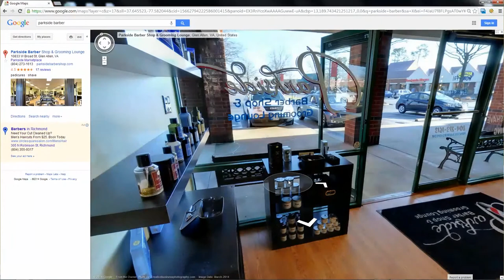Beyond 360 Google Virtual Tour Parkside Testimonial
Robert Jones of Parkside Barber Shop talks about Beyond 360 and the Google Virtual Tour that was done for them. Working with this client was a great time, and we highly recommend them to anyone, just like they did for us! Thank you Robert for being a Beyond 360 Client.